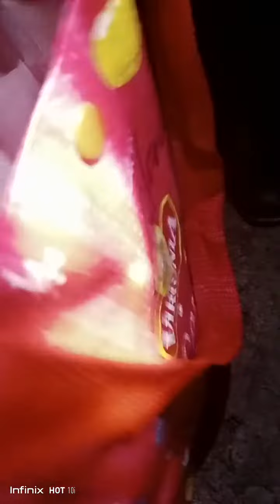Mao ni among kuha nanulo